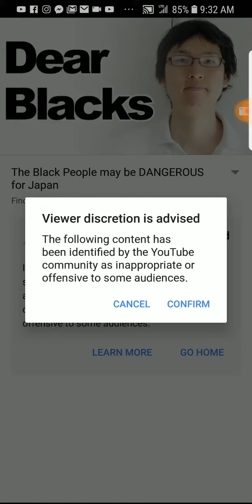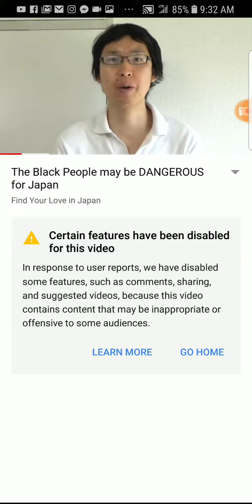Maggot alert update progress....